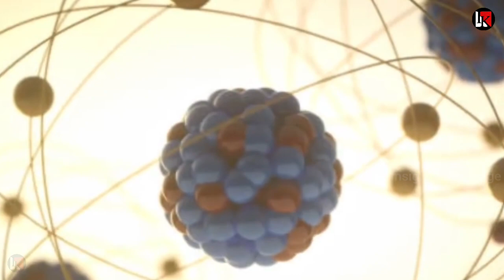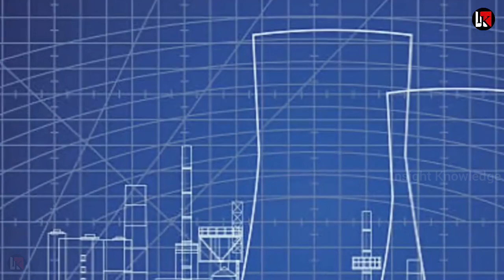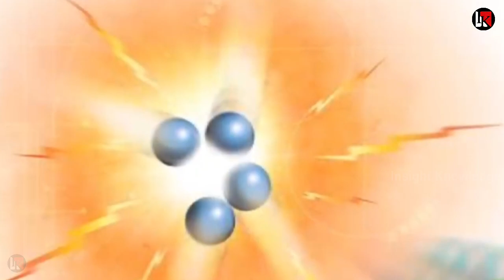अमेरिका ने बढ़ाई भारत की परमाणु शक्ति DRDO ने जारी की चेतावनी